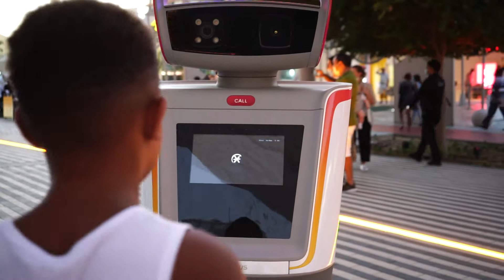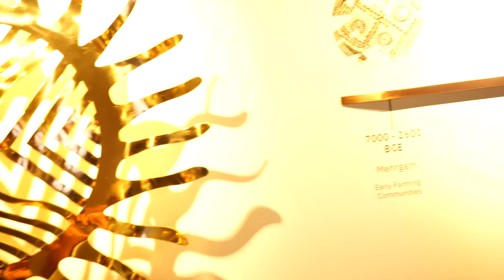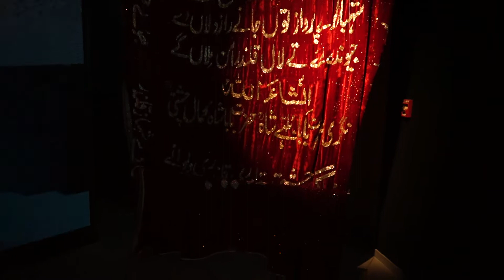Expo 2020 Dubai | Pakistani Pavilion Complete Sections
Here is complete video of Pakistani Pavilion in Expo 2020 Dubai.